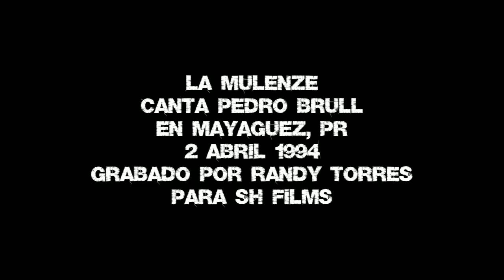La Mulenze con Pedro Brull en Mayaguez 2 de abril 1994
Cantan Pupy Cantor, Rafi Antino, Osvaldo Roman

Salsa de Puerto Rico
Salsa en Vivo